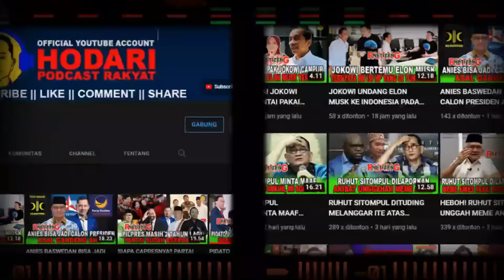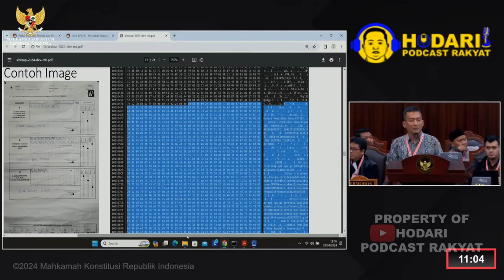AKHIRNYA SAKSI KPU MENGAKUI? SAKSI KPU SAMPAI MENAHAN TANGIS DI SIDANG MK; APA ADA FAKA KECURANGAN?